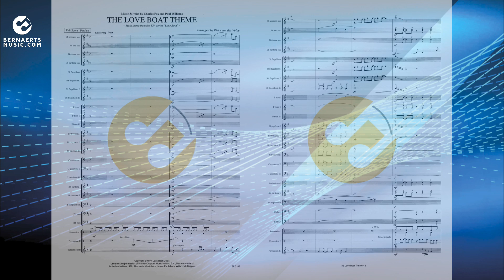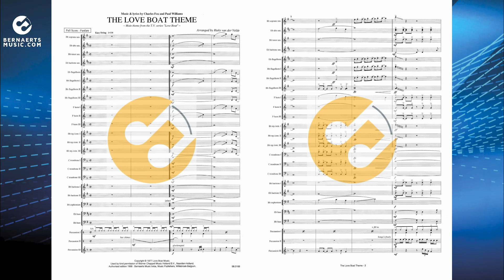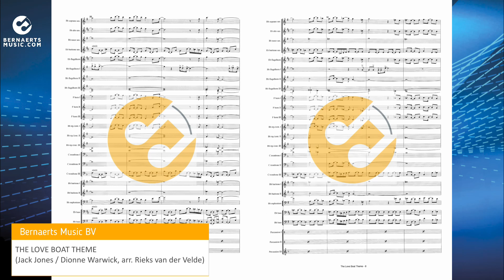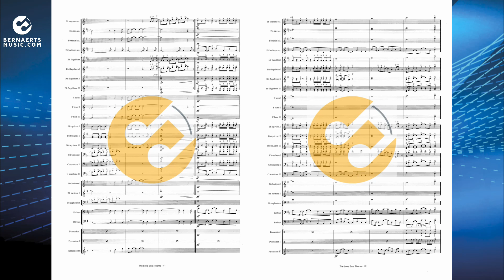THE LOVE BOAT THEME - Jack Jones / Dionne Warwick, arr. Rieks van der Velde - Fanfare Version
“The Love Boat Theme” is a 1977 song performed by American singer and actor Jack Jones, which was used as the theme song in the US television series “The Love Boat”, when it was on TV in its first nine seasons from 1977 to 1986, on ABC. The song was composed by Charles Fox and the lyrics were written by Paul Williams. The arrangement was written by Rieks van der Velde.